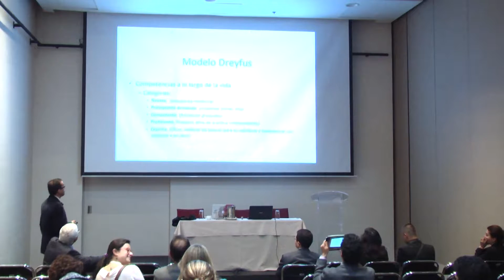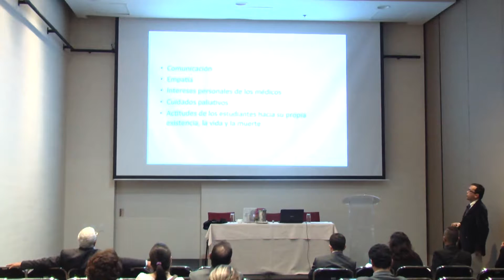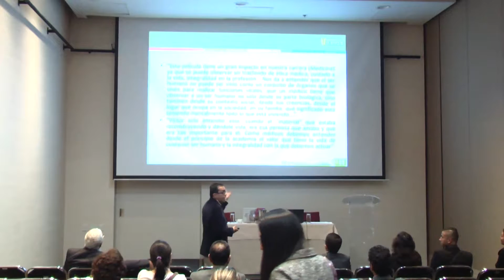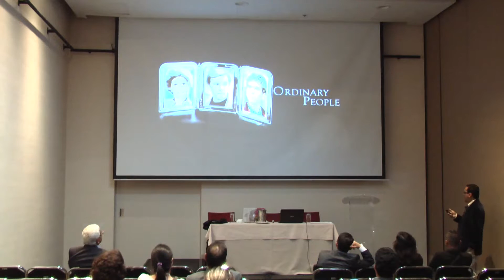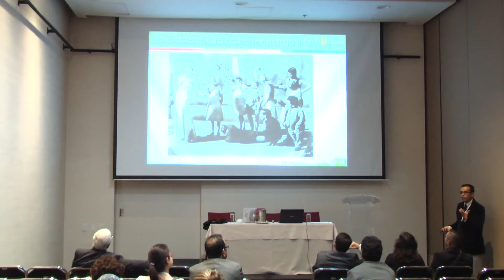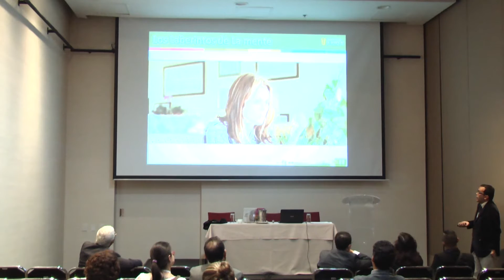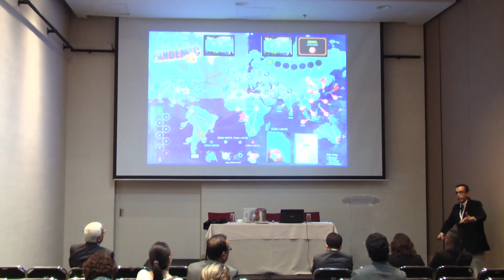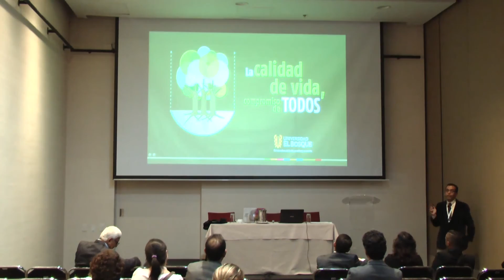Cine y salud en la construcción de profesionalismo médico.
Dr. Rodrigo Castro Rebolledo, MD., Especialista en Medicina Física y Rehabilitación; Universidad El Bosque.